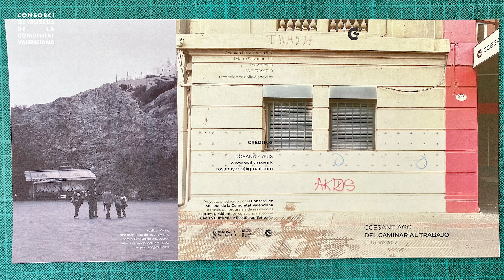Open Studio 2022 | ROSANAYARIS (Rosana Sánchez Rufete i Aris Spentsas)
Durant la seua residència Rosana i Aris proposen acompanyar als treballadors i les treballadores del CCESantiago des de la seua casa al seu lloc de treball i fer-ho en grup amb el propòsit d’obrir un diàleg amb el no-professional, amb l’habitual amb alguna cosa que tots i cadascun de nosaltres som especialistes.

L’activitat d’anar al treball diàriament cobreix un propòsit, però el seu caràcter repetitiu li converteix en un hàbit i perd la seua estructura intencional. Segons Yi-Fu Tuan, és solament quan introduïm canvis que aquesta activitat torna a recuperar la seua intencionalitat. El recorregut diari no consisteix només en un trasllat des d’un punt a un altre, sinó genera un espai social configurat per les relacions entre persones, objectes, imatges, idees, llocs, sensacions, normes, etc.. En aquest sistema, en aquestes repeticions i en estreta relació amb el que ens envolta agafa forma la nostra vida, encara que a vegades no el notem perquè el ritme en el quotidià li confereix aquesta naturalesa del donat per fet.